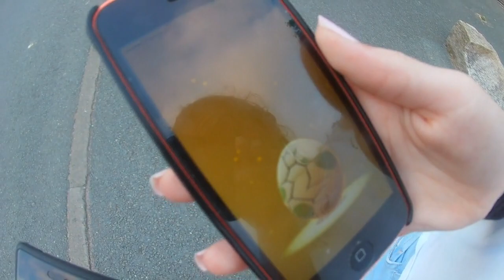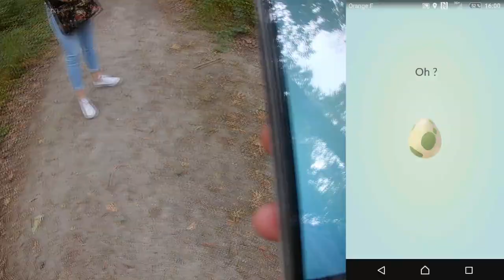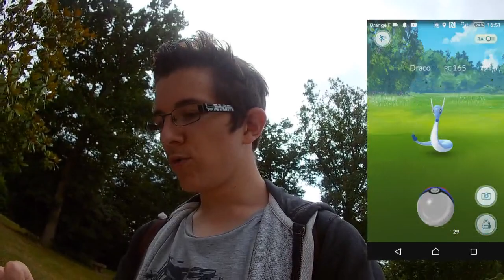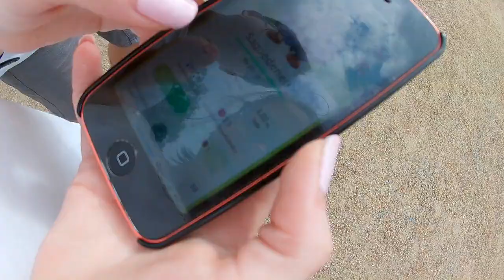PokeVlog #2 - Je ferais tout pour être le meilleur Dresseur !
On se retrouve à Pignerolle un Parc open se trouvant à Angers !
On chasse , On test divers choses ! Et j'ai ma revanche à prendre !